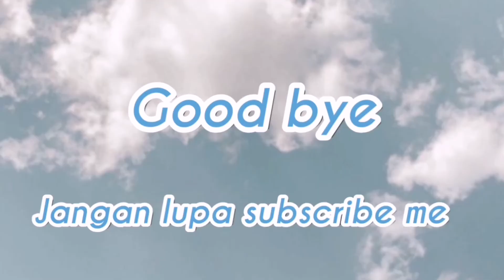MASKER AMPUH UNTUK MENCERAHKAN WAJAH CEPAT INSTAN 1X PAKAI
PLEASE WATCH IN 1080p okay! 🙂

Hi semuanya welcome 😊
jadi gue disini bakal Share MASKER YANG AMPUH! UNTUK MENCERAHKAN WAJAH dengan hasil cepat hanya 1x pakai aja udah bagus apalagi kalo kalian rutin pakai ya bisa glowing bening tuh
Produknya:
-Tepung beras rose brand
-minyak zaitun (mustika ratu) kalian bisa pakai yg lain juga kok

Coba ceritain pengalaman kalian setelah pemakaian masker ini di kolom komentar karna menurut gue ini membantu buat wajah kita yang kusam.

See you and next video ❤️❤️
Kalian bisa tinggalin komentar dan saran nya